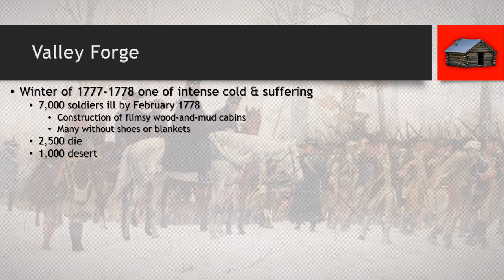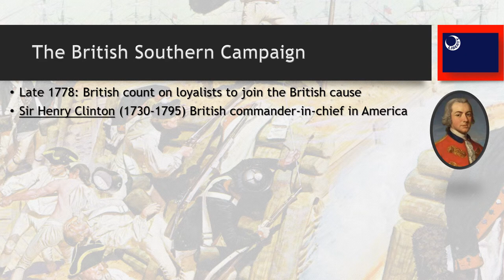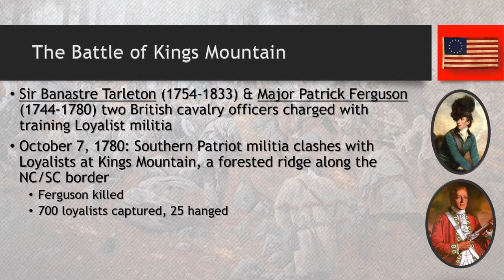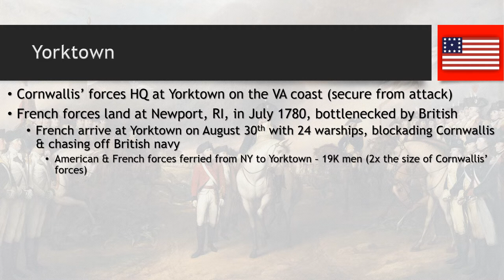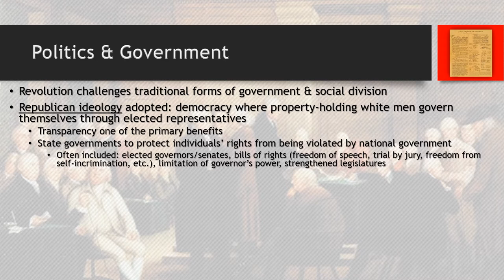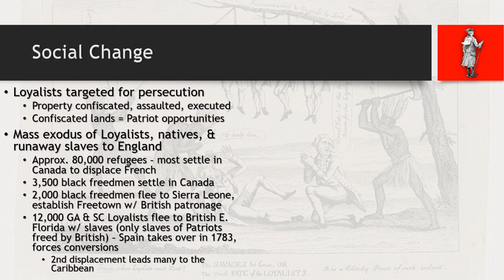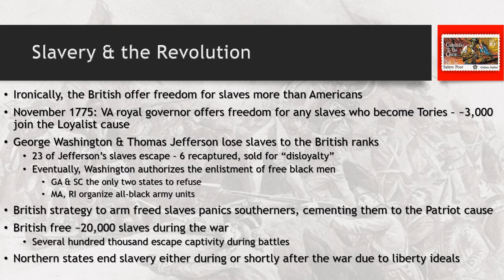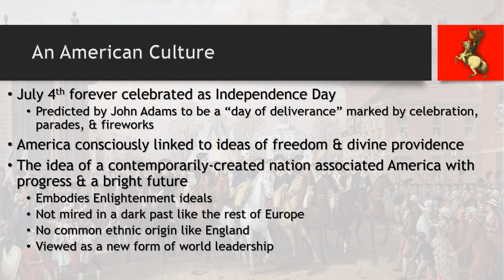America: A Narrative History - Chapter 5.2: The Final Push to Victory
Recounts the final years of the American Revolution, including the British Southern Campaign, the surrender of Yorktown, and the Treaty of Paris, leading to the establishment of America as an independent nation.

***NOTE***: This information is adapted from David Emory Shi's work, and I utilize his chronological progression as a framework for academic course material. All events are recorded to the best of historical knowledge and as accurately as possible. All opinions expressed herein are the opinions of the instructor, and should be taken as such.

Source citation (MLA): Shi, David Emory. America: A Narrative History, 11th ed. New York: W. W. Norton & Co, 2019.